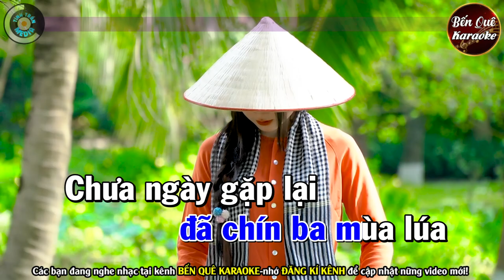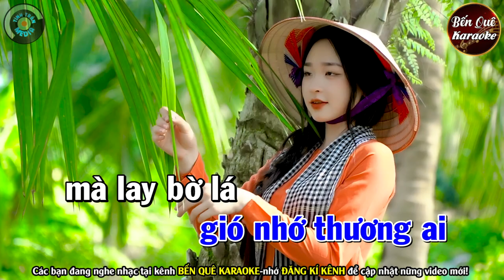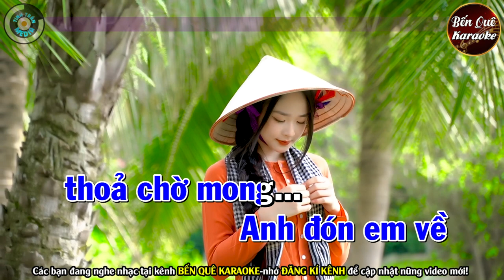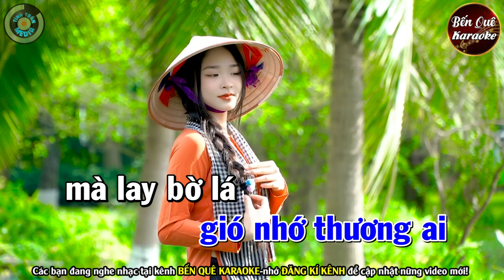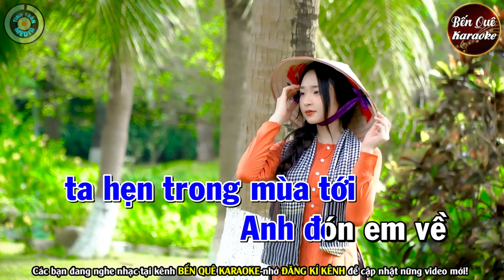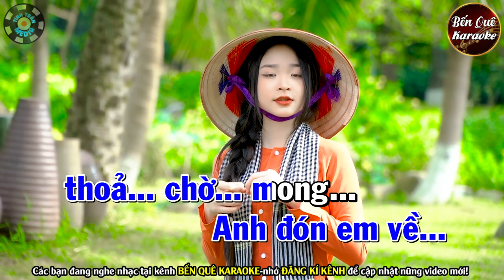ANH Ở ĐẦU SÔNG EM CUỐI SÔNG Karaoke Tone Nam | Bến Quê Karaoke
► Đây là kênh chính thức của BẾN QUÊ KARAOKE - Thuộc Hệ Thống Team TÌNH TRẦN MEDIA